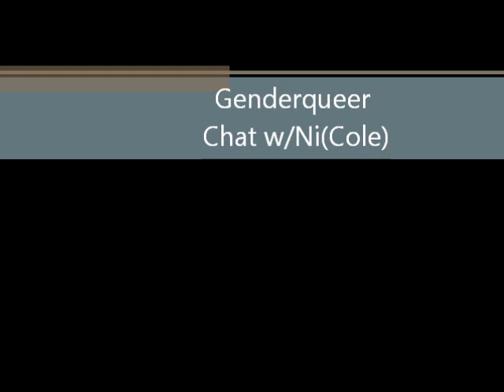GQC w/Ni(Cole) : Gender identity if born with a different body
I discuss how I might perceive my gender if born with a male body.